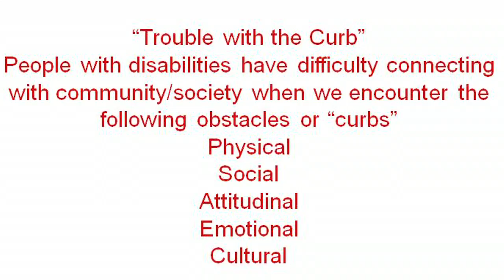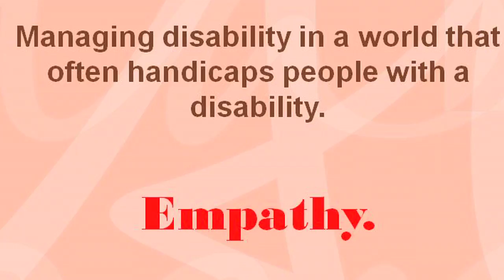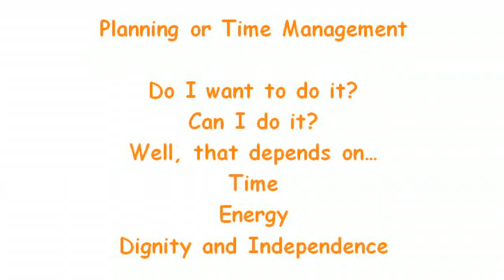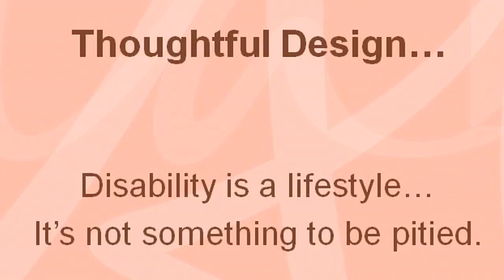Edmonton Speaker Series -Trouble with the Curb - Linnie C.L. Tse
Vibrant Communities Edmonton Speaker Series

What does a person who has a disability need to be included in the community?

Trials, challenges and more will be shared so that you can create the solutions – but not all solutions are inclusive or perfect.

Linnie C.L. Tse is the Barrier Free Policy, Administrator with Safety Services at Alberta Municipal Affairs and Alberta’s representative at the World Disability Union. In addition to being the Chair on the Children’s Ability Fund and President of Artspace (the co-op where I live). Her education consists of a Masters, Environmental Design (MEDes), BCR, Community Rehabilitation, and a BA, Sociology with a Minor in Communication Studies from the University of Calgary. In addition, 3 certificate levels in Crime Prevention Through Environmental Design (CPTED) through the Calgary Police Service and Home Modifications from the University of Southern California.

@urbansystems on Instagram